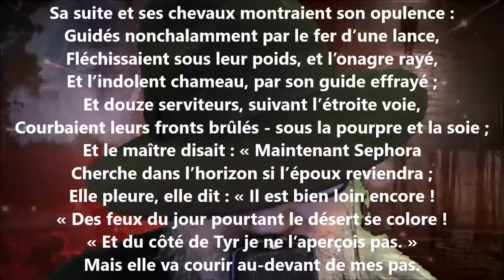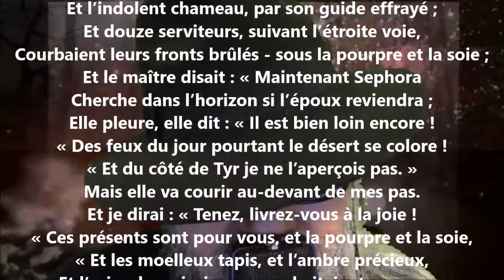La femme adultère III - Alfred de Vigny lu par Yvon Jean